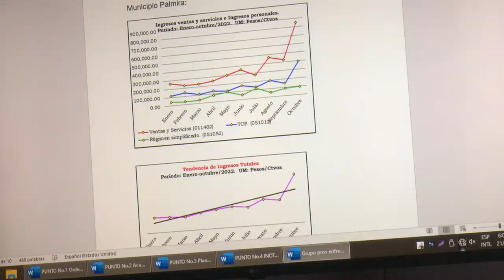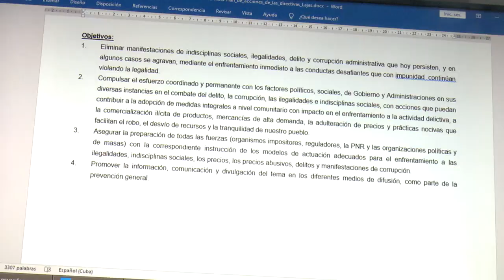Chequean cumplimiento de acciones para enfrentamiento a corrupción e ilegalidades en Cienfuegos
Las acciones que se realizan en Cienfuegos para el enfrentamiento a la corrupción e ilegalidad fueron chequeadas con representantes de organismos y organizaciones del territorio, por la Vicegobernadora Yolexis Rodríguez Armada. El municipio de Santa Isabel de las Lajas informó acerca de resultados y tareas pendientes a ejecutar.